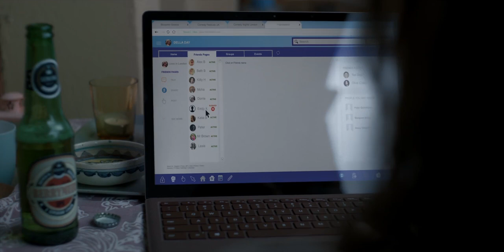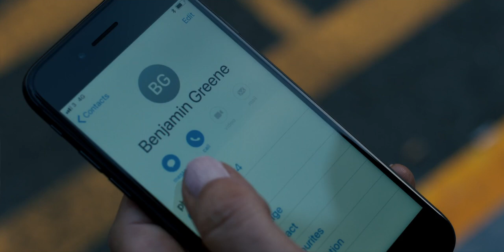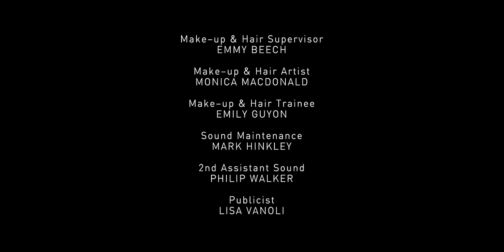Gold Digger S01E02 Her Daughter